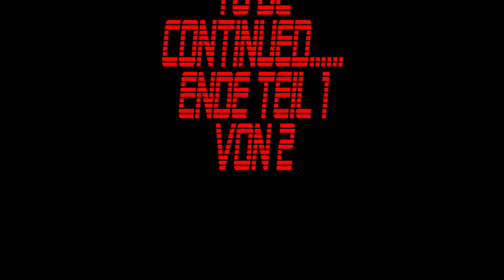Privat grillen mit vielen Leckerein 1v.2 - Der Grilljunky 461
Privates grillen muß auch mal sein... nur habe ich dann doch die Kamera gezückt und gefilmt 😉. Ging nicht anders bei leckeren selber eingelegten Bauchscheiben und gefüllten Filet😀.